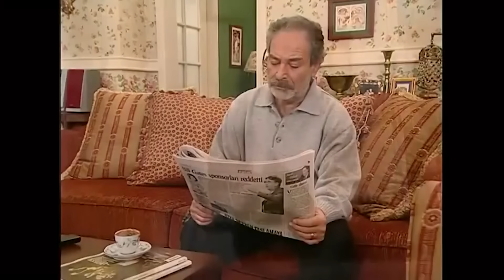Picasso'nın Kudret Baba'dan Haberi Yok Galiba - En Son Babalar Duyar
Üvey evlat Semih'in ortalığı karıştırma görevi. SANAT VE KUDRET RÜZGARI

Oyuncu Kadrosu:
Ali Erkazan
Ayşegül Atik
Selahattin Taşdöğen
Levent Ülgen
Hatice Aslan
Mehmet Ali Erbil
Ali Sunal
Arzu Balkan
Erdem Baş
Max Bendo
Jale Azaklı

Prodüksiyon: MinT Motion Pictures
Yönetmen: Sibel Kocataş, Funda Karagöz
Senaryo: Necmi Yapıcı
Murat Aras
Metin Açıkgöz
Birol Güven
Kenan Kuzan